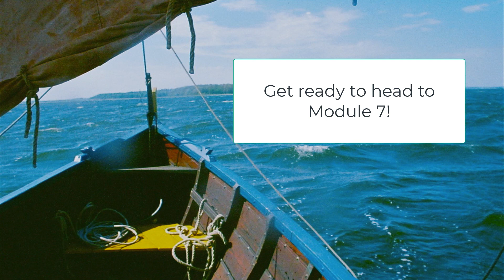Day 6 Sing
Practice memorizing the order of flats and sharps, and have a demonstration of how melodic dictation is done.